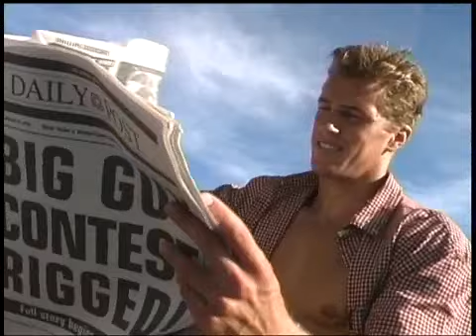Abercrombie & Fitch Spring 2000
A&F Spring 2000 Ad - Classic, Preppy A&F.